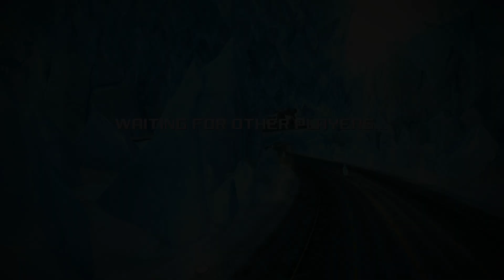Team Fordzilla P1 Dominates in Asphalt 8: Airborne - 2024 Gameplay Experience!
**Title:** "Team Fordzilla P1 Dominates in Asphalt 8: Airborne - 2024 Gameplay Experience!"

### 10 Title Descriptions:

1. **"Team Fordzilla P1 Unleashed! Asphalt 8: Airborne 2024 Gameplay"**
   Get ready as Team Fordzilla P1 hits insane speeds and takes on thrilling tracks in Asphalt 8!

2. **"Power and Precision: Team Fordzilla P1 Asphalt 8 Gameplay 2024"**
   Watch the incredible Team Fordzilla P1 showcase its power and agility in an epic 2024 Asphalt 8 run!

3. **"Team Fordzilla P1 Takes the Lead! Asphalt 8: Airborne 2024 Gameplay Highlights"**
   See Team Fordzilla P1 dominate the competition with unmatched speed and control on intense Asphalt 8 tracks.

4. **"Asphalt 8 2024: Team Fordzilla P1's High-Octane Adventure!"**
   Witness the Team Fordzilla P1's breathtaking moves as it races to victory in Asphalt 8: Airborne.

5. **"Unleashing Team Fordzilla P1 in Asphalt 8 - 2024 Gameplay Action!"**
   Join the race as we push the limits with the Team Fordzilla P1 in Asphalt 8’s high-speed, adrenaline-filled 2024 tracks!

6. **"A Thrill Ride with Team Fordzilla P1 in Asphalt 8: Airborne Gameplay 2024"**
   Hold on tight as Team Fordzilla P1 takes Asphalt 8 to a whole new level in this 2024 gameplay!

7. **"Team Fordzilla P1 Asphalt 8 2024 - The Ultimate Racing Experience!"**
   The Team Fordzilla P1 showcases its speed, style, and precision on Asphalt 8’s toughest tracks!

8. **"Pushing Limits: Team Fordzilla P1 Asphalt 8: Airborne Gameplay 2024!"**
   See the Team Fordzilla P1 dominate Asphalt 8 in 2024, proving it’s built for the biggest racing challenges!

9. **"The Ultimate Powerhouse! Team Fordzilla P1 Asphalt 8: Airborne Gameplay 2024"**
   Watch the legendary Team Fordzilla P1 claim victory on the most iconic tracks in Asphalt 8!

10. **"Team Fordzilla P1 Asphalt 8: Airborne 2024 - Full-Throttle Action!"**
    Join the full-throttle racing experience as Team Fordzilla P1 blazes through Asphalt 8 in this 2024 gameplay!

These descriptions highlight the Team Fordzilla P1's power, speed, and agility in Asphalt 8: Airborne, appealing to viewers eager for intense, action-packed gameplay and thrilling car features.